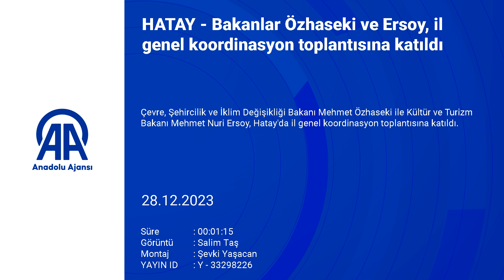Bakanlar Özhaseki Ve Ersoy, Hatay'da Il Genel Koordinasyon Toplantısına Katıldı